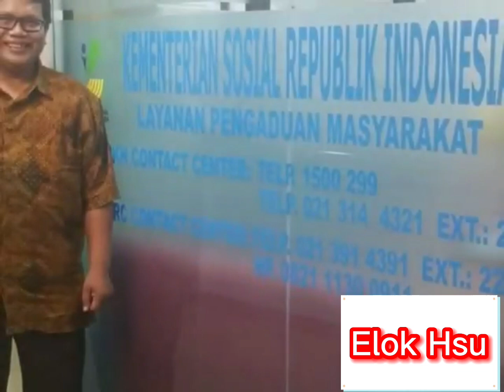Miss you Dad!! (My Dad is My Hero)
Elok Hsu is an artist and youtuber from Indonesia. Occupation: Actress, Student. Birthday: October 17.

Patron:
1. Gary McKirchy (G MaC) 💗💗💗
2. Michael Henry 💗💗💗
3. Lowell Scott 💗💗💗
4. Jim Reeves 💗💗💗
5. Michael Borczuch 💗💗💗
6. Leonard Charley 💗💗💗
7. Eddie Barrett 💗💗💗
8. JK Clare 💗💗
9. Jerry Gilbert 💗💗

1. Gary McKirchy (G MaC) 💗💗💗
2. Greg Fitzgerald 💗💗💗
3. Manlio Yllades 💗💗💗
4. Salvador Saucedo (Metalmadman) 💗💗💗
5. Yevgrafov Sergey 💗💗💗
6. Terry Bowman 💗💗💗
7. Chris Hoffman 💗💗💗
8. Sean Herskowitz 💗💗💗
9. Barry Roberts 💗💗💗
10. Michael Henry 💗💗💗
11. John Pecusa 💗💗💗
12. Anthony Pope 💗💗💗
13. John Keegan 💗💗💗
14. Anthony Shelton 💗💗💗
15. Mike Shaw 💗💗💗
16. Leonard Charley 💗💗💗
17. Bjørnar Senstad 💗💗💗
18. Keith Gredig 💗💗💗
19. Kenneth Lear 💗💗💗
20. Barry D. Counts 💗💗💗
21. Michael Borczuch 💗💗💗
22. Paul Skinner 💗💗💗
23. Chris S. 💗💗💗
24. Robert Miranda 💗💗💗
25. Tony Shelton 💗💗💗
26. Tim Spear 💗💗💗
27. Lowel Scott 💗💗💗
28. Dunlap Dunlap 💗💗💗
29. David Molina 💗💗💗
30. Timothy Bush 💗💗💗
31. Thomas Moffit 💗💗💗
32. Michael Goldberg 💗💗💗
33. Brent Henderson 💗💗💗
34. Leon Vaughn, North Texas Youth Basketball Association 💗💗💗
35. Daniel Frost 💗💗💗